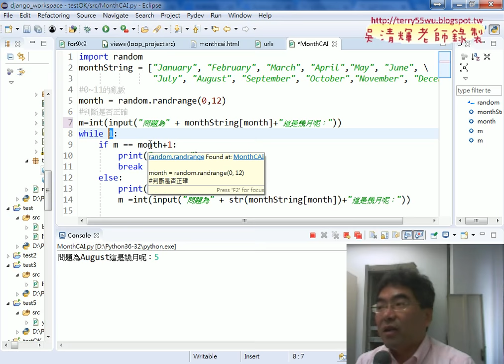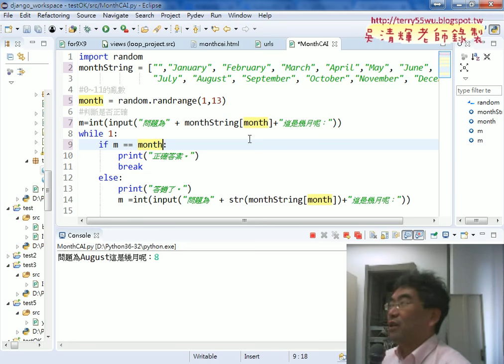05 複習MOTHCAI程式邏輯與轉Django